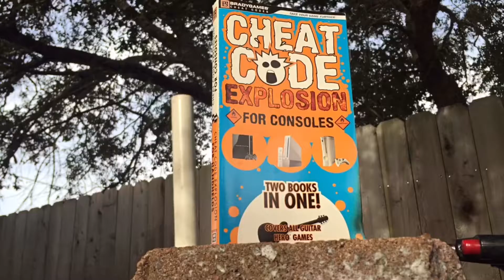FIRE VS TENNIS BALL